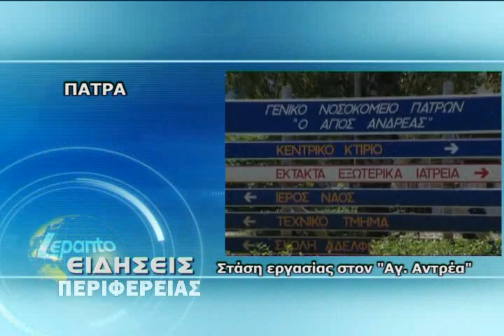ΕΙΔΗΣΕΙΣ ΠΕΡΙΦΕΡΕΙΑΣ (8/6/2011)